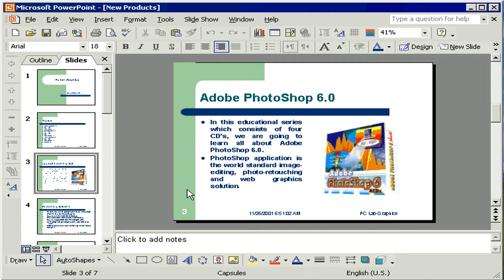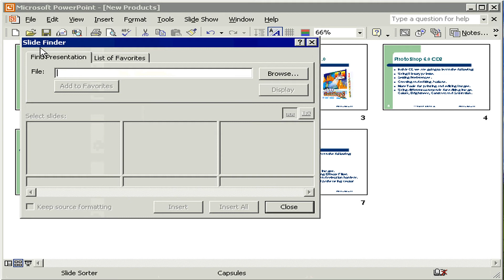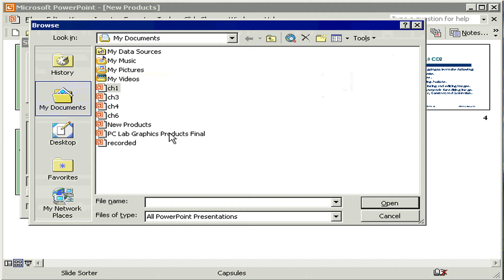ترتيب شرائح العرض PowerPoint